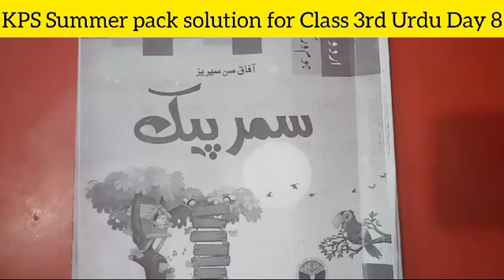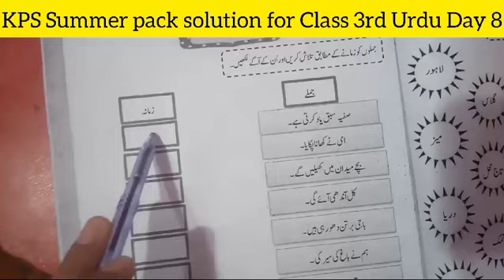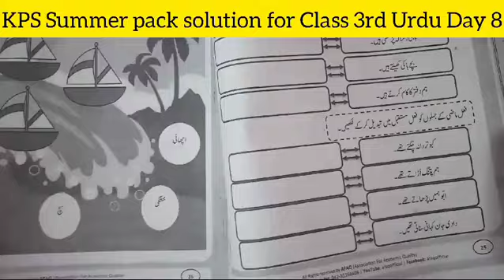KPS summer pack solution class 3rd-Urdu-Day 8